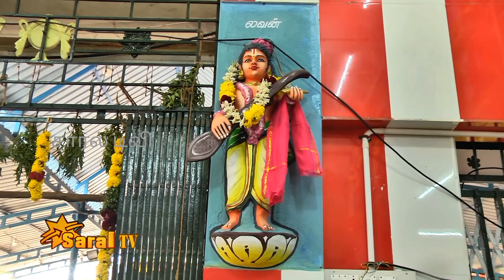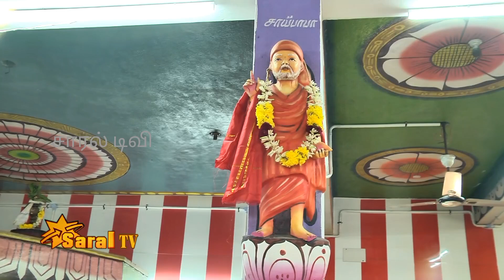ஆரியங்காவு கருப்பசாமி கோவில் கொடை விழா பாகம் 3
புளியங்குடி ஆரியங்காவு கருப்பசாமி கோவில் கொடை விழாவில் மூன்றாம் பாகம்